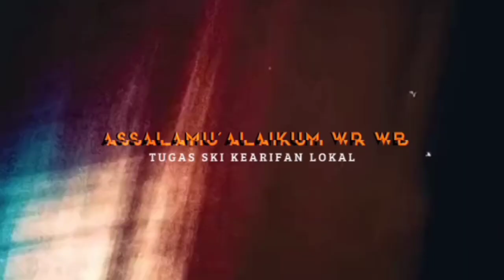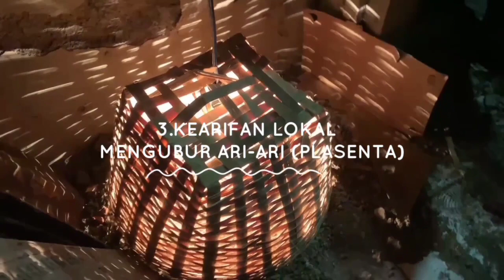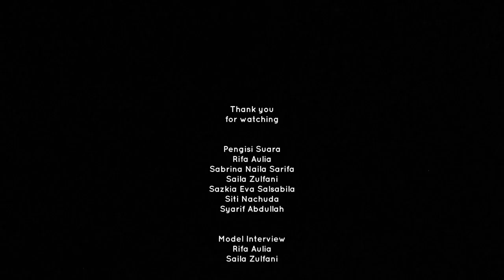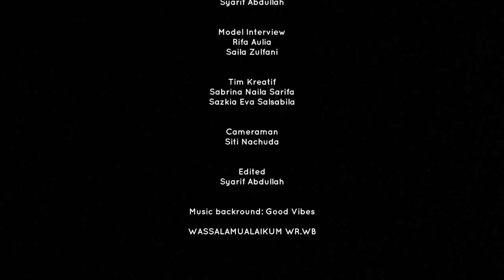UPRAK SKI VLOG I KEARIFAN LOKAL I KELOMPOK 6 I KELAS IX G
Mengumpulkan Tugas Uprak SKI (Sejarah Kebudayaan Islam ) vlog kearifan lokal kelompok 6 kelas 9G,Selamat Menonton

Anggota Kelompok :
1.Rifa Aulia
2.Sabrina Naila Sarifa
3.Saila Zulfani
4.Sazkia Eva Salsabila
5.Siti Nachuda
6.Syarif Abdullah